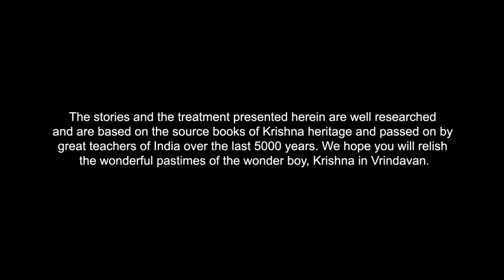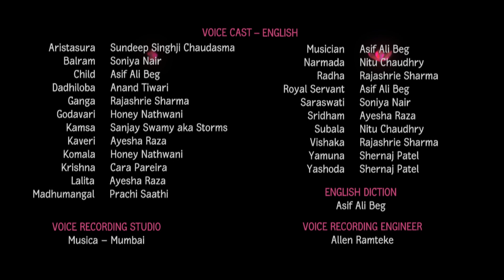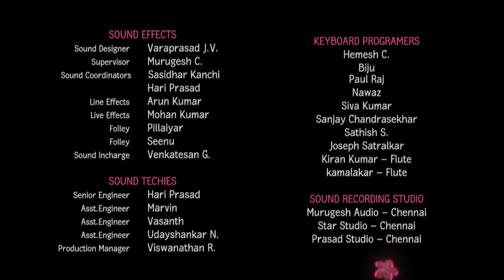Little Krishna | Challenge Of The Brute | Episode 8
Having lost so many of his faithful demon cronies, Kamsa summons one his prime confidante Aristasura the immensely powerful bull demon to see an end to Krishna and Vrindavan. His demonic appearance and wild fury scares off the common people of Vrindavan. He literally floods Vrindavan by breaking the dam with his mighty horns. Krishna challenges his might and the two meet in combat. Krishna takes him by his horns and flung him over. The earth tremble as they fight till Krishna swings him violently in the air and shatters his horn bringing an end to the bull demon.